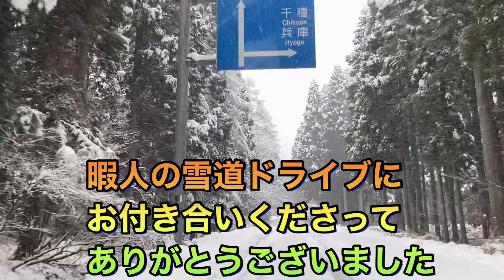【西粟倉村】2021年11月27日 雪が積もった！ＳＮＯＷ ＤＲＩＶＥへＧＯ！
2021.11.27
西粟倉村に雪が積もりました。
自宅周辺には積雪はありませんでしたが、車で数分走った山(大茅方面)
には10㎝くらいの雪が積もっていたので、スタッドレスタイヤにも
交換したばかりだったのでＳＮＯＷ ＤＲＩＶＥしてきました。

テロップに謝りがありました。
「雪景色は嫌い」と書いていましたが、「雪景色は綺麗」の間違いでした。

超簡単！【使い捨てマスク】再利用「電子レンジでチン」🛎Disposable mask Reuse in microwave oven

【百年の森林構想】林業機械　山の機動戦士 「ハーベスターVSザウルスロボ」Forestry heavy equipment "Saurus & Harvester"